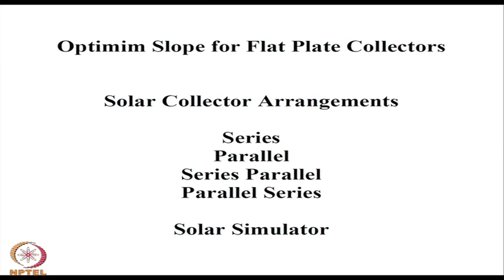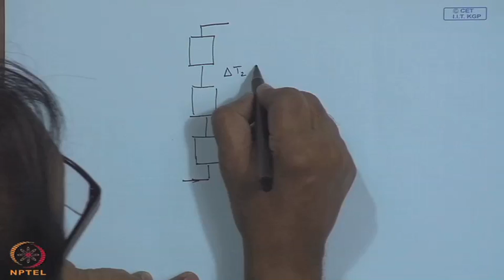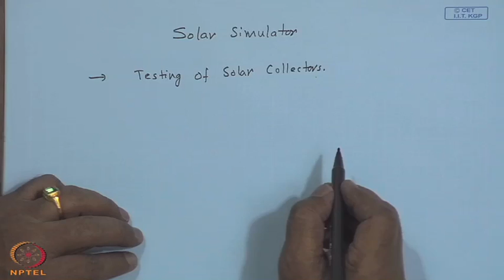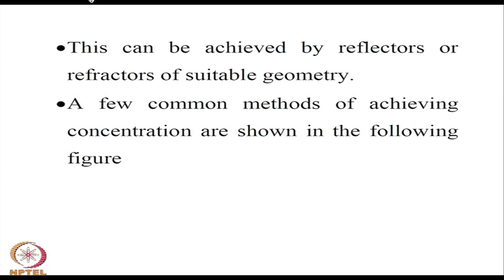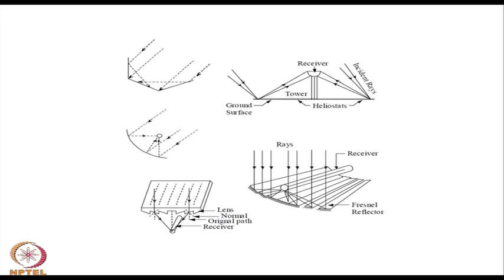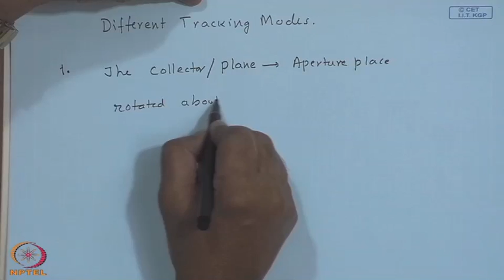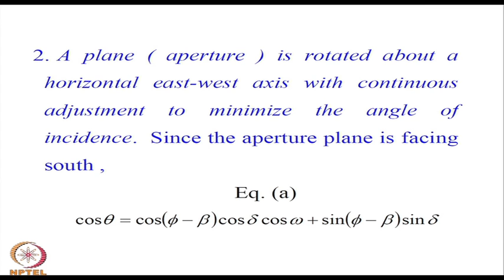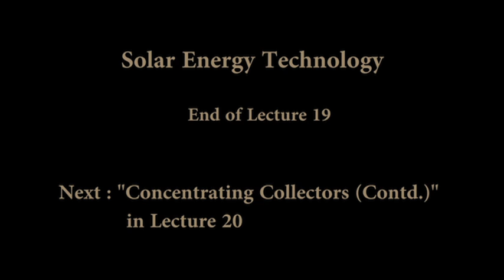Mod-18 Lec-19 Concentrating Collectors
Solar Energy Technology by Prof. V.V. Satyamurty, Department of Mechanical Engineering, IIT Kharagpur.